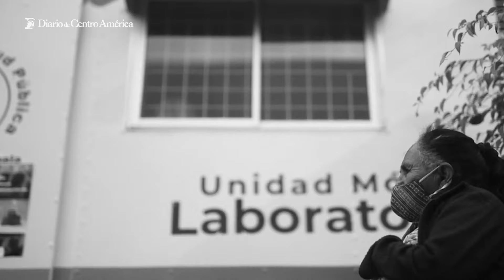Fotografías que relatan historias del encierro y transcurso de la pandemia del Covid-19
En el Museo de la Universidad del Istmo, se exponen 250 fotografías que plasman los momentos vividos por los guatemaltecos durante el inicio del nuevo coronavirus en Guatemala.